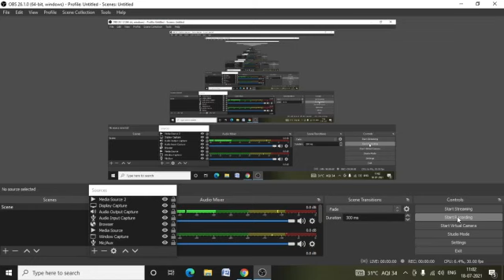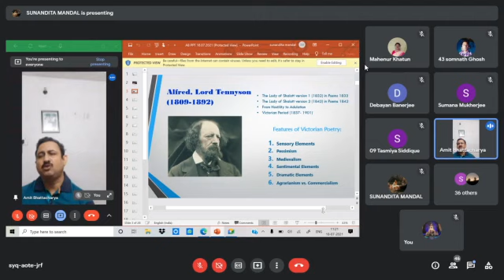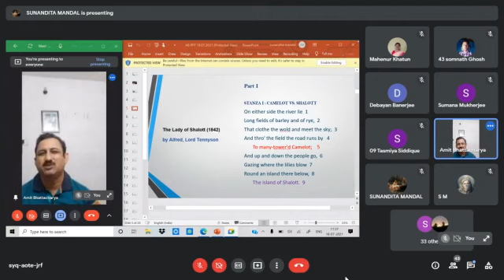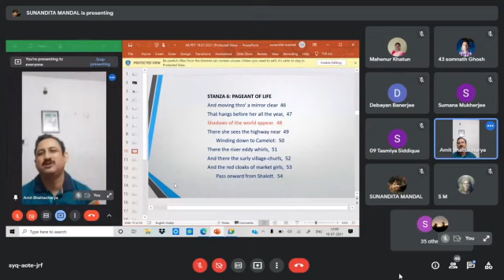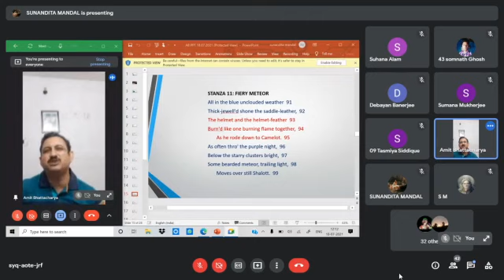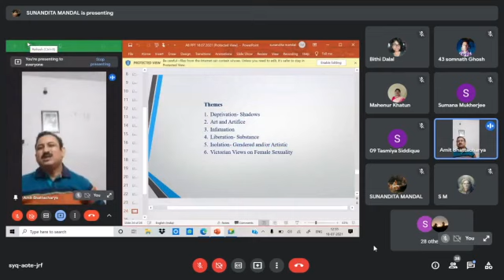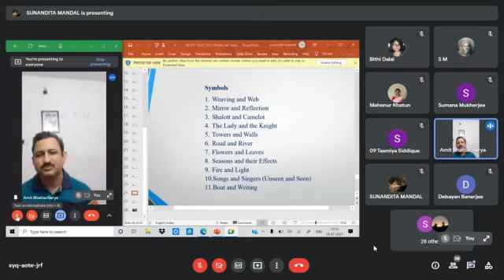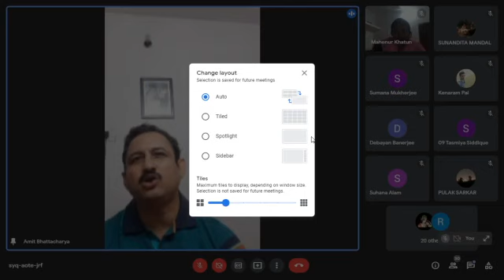Desire, Daring and Death: A Close Reading of Alfred, Lord Tennyson's "The Lady of the Shalott" by AB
Desire, Daring and Death